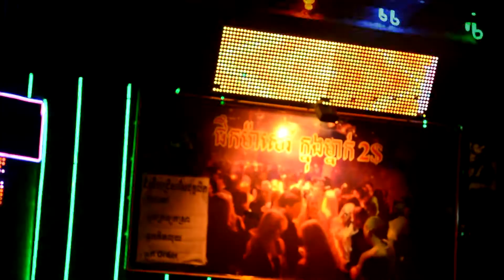khmer movie 2017 | khmer comedy madona and coco show by ksmart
Channel or like me on Facebook Page
ksmart , ksmart expo , ksmart original song , khmer news 2017,
Title:   | Niskie kam oun? part4 | ksmart texpo | khmer movie | khmer comedy2017 |
khmer movie hd ,khmer movie full, khmer movies 2016 full, khmer movie new, khmer movie video,
khmer movie speak khmer, khmer movie, khmer movie drama,khmer movie app,
khmer movie apk,khmer movie all, khmer movie arb, khmer movie alev,khmer movie and thai,
khmer ghosh movie, khmer movie blogspot, bayon tv khmer live, khmer movie boran,
khmer movie beysach klach kmouch,
khmer movie before 1975, khmer movie be, khmer movie bayon, khmer movie club, khmer movie com,
khmer movie chinese, khmer movie cinema, khmer movie chinese 2016, khmer movie chinese full
khmer movie c t n, khmer movie hot, khmer movie human or ghost,
khmer movie in ctn, khmer movie in my tv,khmer movie khmoch,
khmer movie loy9,
khmer comedy 2016, khmer comedy 2017,khmer comedy movie, khmer comedy old,
khmer comedy peakmi, khmer comedy 2015,
khmer comedy new, khmer comedy ayai sokea, khmer comedy april 2015,
khmer comedy ayai prum manh,
khmer comedy april 2014, khmer comedy at ctn,
khmer comedy all, khmer comedy august 2014,
khmer comedy august 2013, khmer comedy bayon tv,
khmer comedy by peakmi, khmer comedy bayon,
khmer comedy by peakmi tea , khmer comedy by krem,
khmer comedy ctn,khmer comedy cambodian,
khmer comedy funny, khmer comedy full,khmer comedy facebook,
khmer comedy film, khmer comedy cambodia funny video,khmer comedy my father,
khmer comedy ghost, khmer ghost comedy story,khmer comedy koy group,
google khmer comedy,